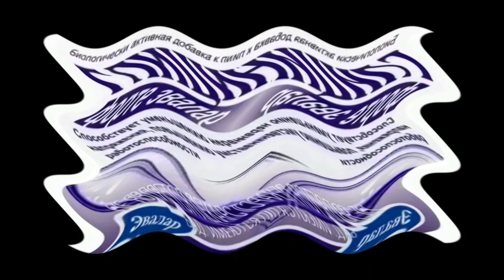Гилцин Форте Эвалар Реклама (2011-2022) In You Wiggled X